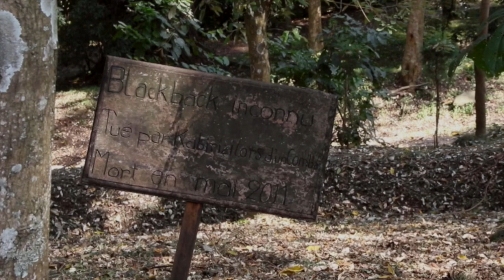Virunga National Park DRC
Virunga National Park Democratic Republic of the Congo. Visit the endangered Mountain Gorillas, climbing the Nyiragongo. Night shots of the active Stratovolcano and lava lake. Visit the Mountain Gorilla Orphanage Senkwekwe and the cemetery of mountain gorillas killed by poachers. Journey through the rainforest in Congo.
Travel 2017
Copyright Kirsten Dohmeier
music License
MF -252 / MF - 532